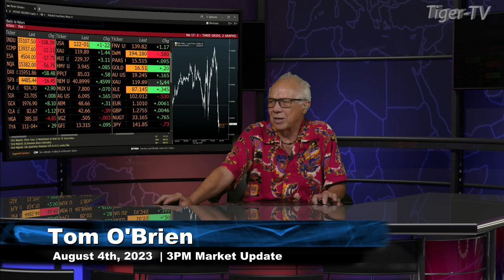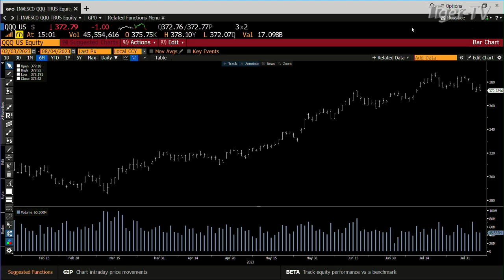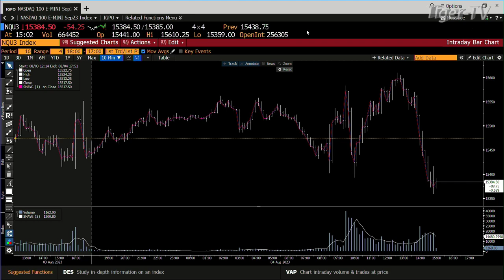August 4th 3PM ET Market Update on TFNN - 2023